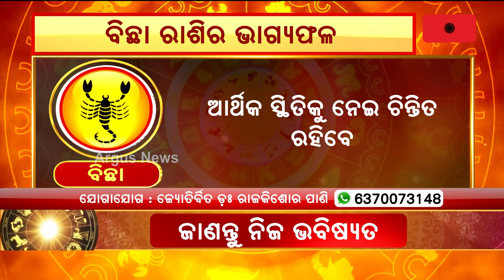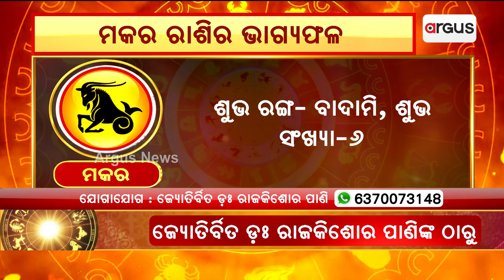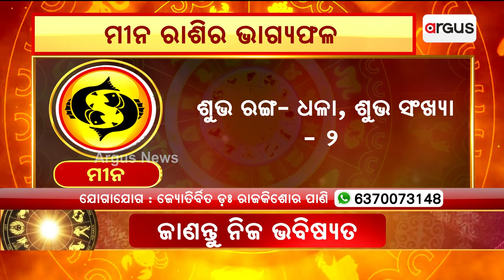2nd May Horoscope | Libra To Pisces Astrology Prediction | Argus News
2nd May Horoscope | Libra To Pisces Astrology Prediction | Argus News